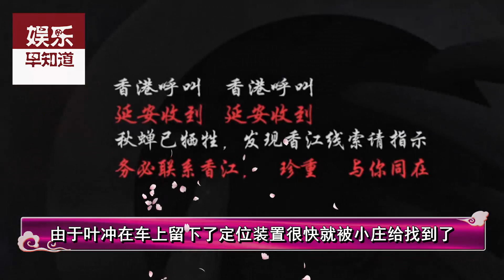《秋蝉》叶冲监听电台之前为何特意去检查测向车？一起来看叶冲与林小庄帅气配合，兄弟CP感十足